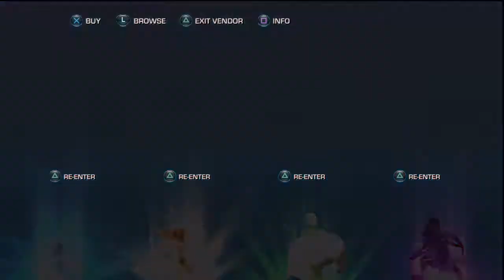Ratchet and Clank: All 4 One #7 - He's more an Egyptian than Mormon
He's actually a robot and has no ethnicity. He's probably got a roboligion though.